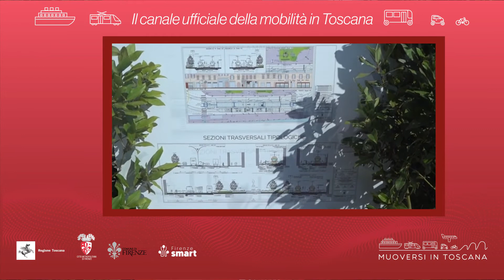Muoversi in Toscana - Edizione delle 12.30 del 27 luglio 2022